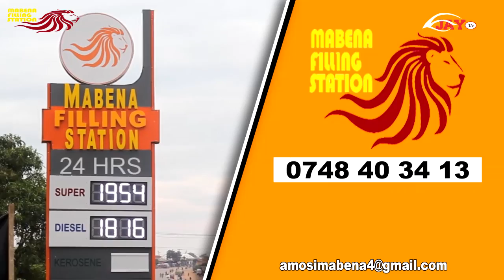UCHAGUZI MKUU WA MWENYEKITI TUNDUMA VETERAN: Kyejo Amgalagaza Vibaya JIVAVA